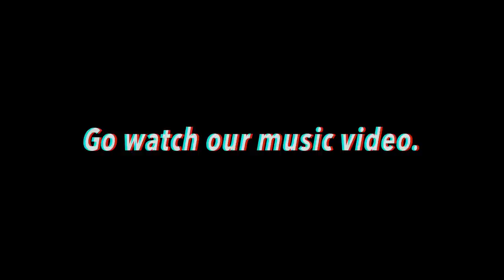CLEVER WAY TO HOLD ANY GIRL'S HAND 4!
GIVE THIS VID A THUMBS UP!! :D
This video was filmed at the University of Houston.

ANGRYPICNIC
Falling Asleep on People at the Airport
PRANKS